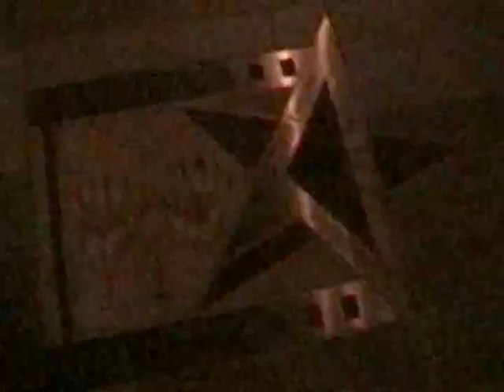Hong Kong Shen Zhen Trip 26/6-30/6/2004 part 4